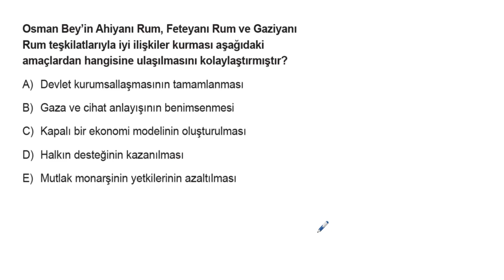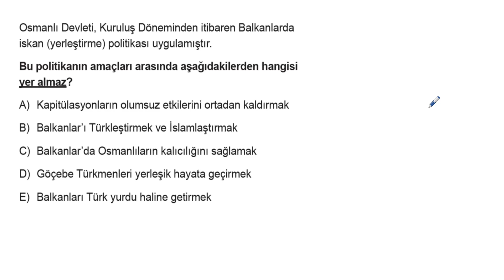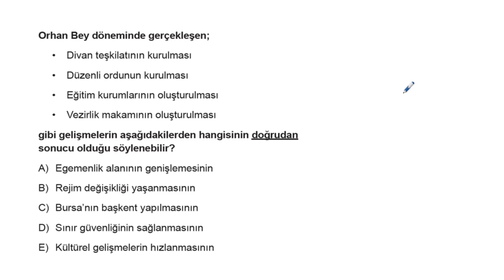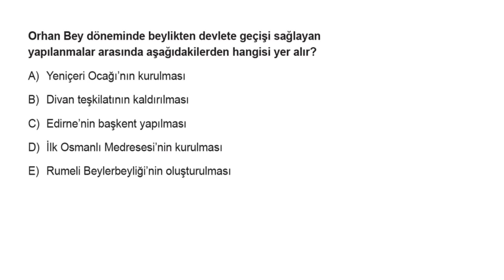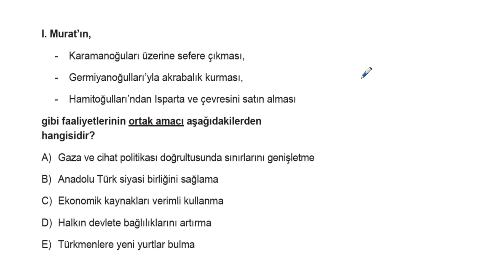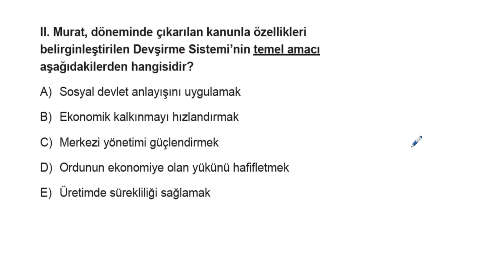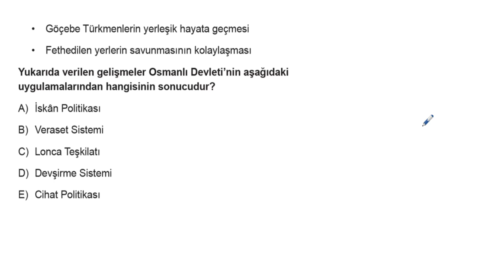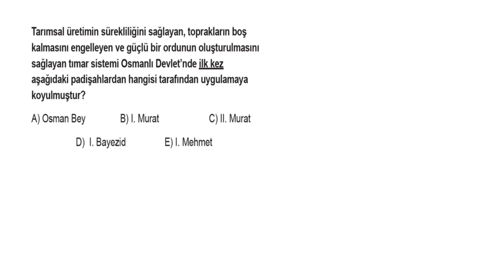AYT Tarih Soru Bankası Bölüm 07 Test 02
🎞 Soru Listesi
▶ 00:00:00 Bölüm
▶ 00:00:00 Soru 1
▶ 00:00:36 Soru 2
▶ 00:01:10 Soru 3
▶ 00:01:48 Soru 4
▶ 00:02:18 Soru 5
▶ 00:02:50 Soru 6
▶ 00:03:32 Soru 7
▶ 00:04:09 Soru 8
▶ 00:04:36 Soru 9
▶ 00:05:06 Soru 10
▶ 00:05:41 Soru 11
▶ 00:06:21 Soru 12
▶ 00:06:44 Soru 13